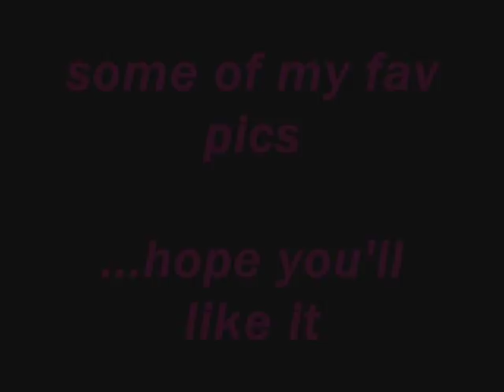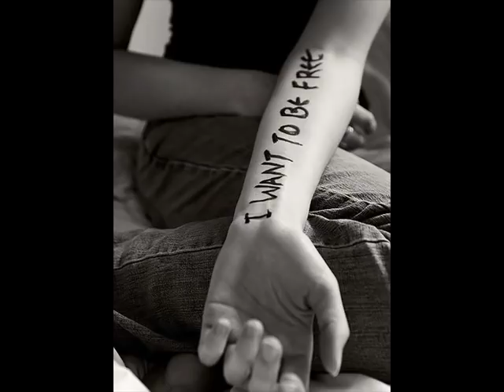breaking benjamin - unknown soldier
ATTENTION!
I don't care if ya like emos or not! I also don't care if you are emo or not! I am NOT emo and if ya have nothing else to say than how shit emos are so stop watching that vid and  don't make stupid comments 'cause I'll remove them!

lyrics:

Border line
Dead inside
I don't mind
Falling to pieces
Count me in, violent
Let's begin, feeding the sickness
How do I simplify
Dislocate - the enemy's on the way

Show me what it's like
To dream in black and white
So I can leave this world tonight

Full of fear
Ever clear
I'll be here
Fighting forever
Curious
Venomous
You'll find me
Climbing to heaven
Never mind
Turn back time
You'll be fine - I will get left behind

Breathe the breath of life
So I can leave this world behind

It only hurts just once
They're only broken bones
Hide the hate inside

Oh...